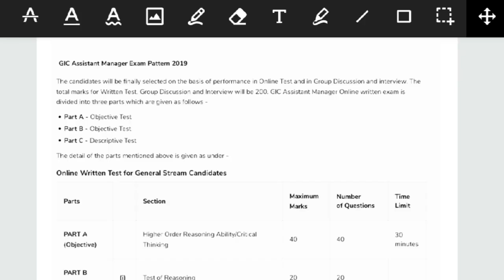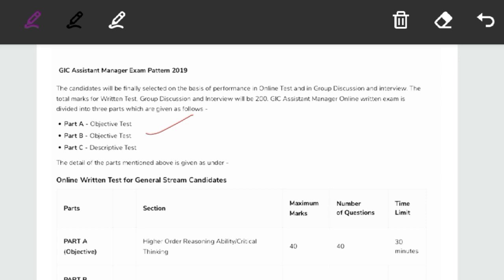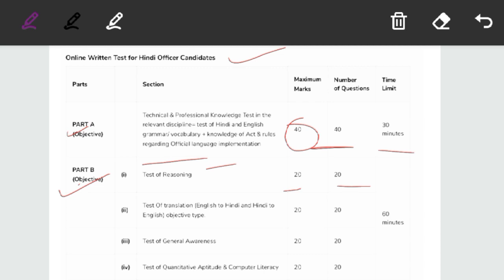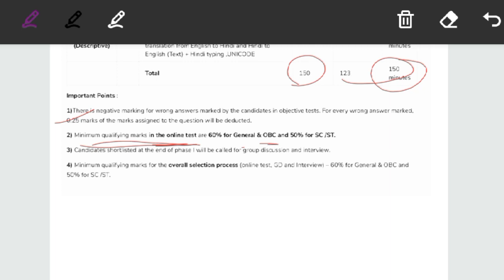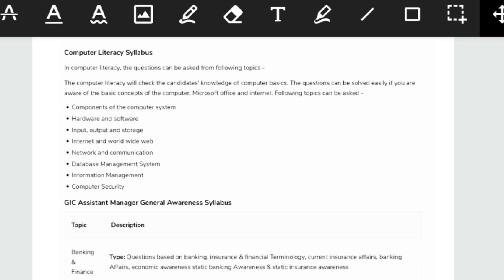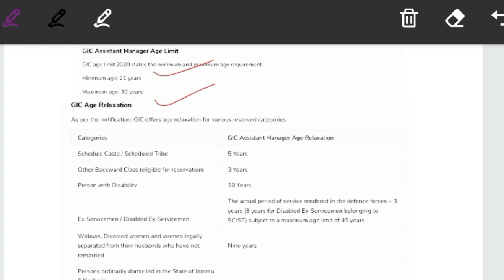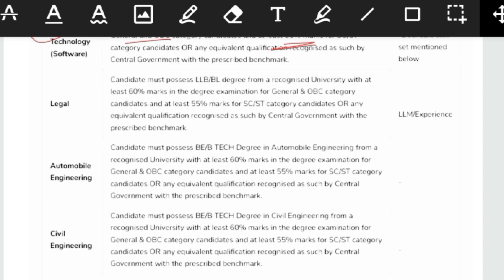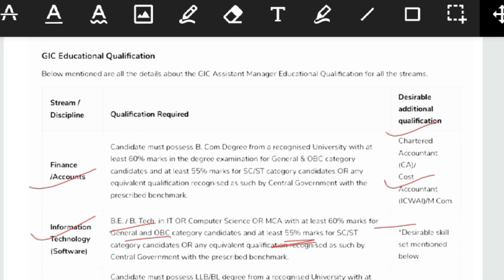GIC Assistant manager Syllabus 2021|Exam Pattern,Selection Process,Salary,Age Limit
Your Queries-
1. gic assistant manager 2021,
2. gic assistant manager 2021 vacancies
3.gic assistant manager 2021 notification
4. gic assistant manager 2021 recruitment
5. virtuous, dhruvasir, gic 2021 vacancies
6. gic 2021 eligibility
7. gic 2021 exam pattern
8.  gic 2021 syllabus
9. gic assistant manager notification
10. GIC Recruitment Notification Out
11. GIC Recruitment Notification Out 2021
12. GIC Assistant manager notification out 2021
13. GIC Assistant manager notification out
14. General insurance company assistant manager notification out
15. general insurance company assistant manager notification out 2021
16. GIC age limit
17. GIC eligibility
18. GIC Assistant Manager preparation 2021
19. GIC assistant manager vacancies 2021